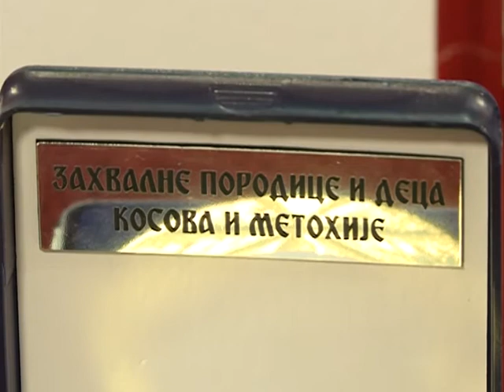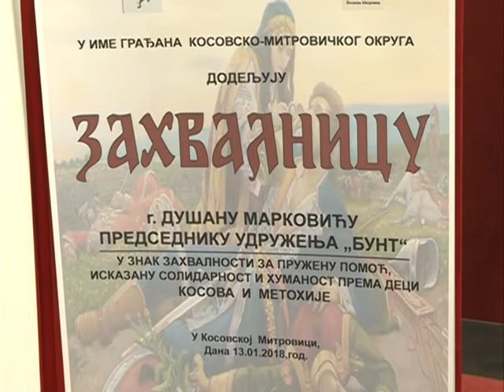Povelja Kosova i Metohije Dušanu Markoviću 06.02.2018.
Omladinska organizacija „Bunt“ iz Jagodine organizovala je niz humanitarnih akcija, kako u Jagodini, tako i širom cele Srbije, pa i na Kosovu i Metohiji. Tim povodom, njihov predsednik Dušan Marković dobio je prestižno priznanje Srpske zajednice Kosova i Metohije. O čemu se radi, pogledajte u prilogu koji sledi.
novinar: Dušan Miletić
snimatelj: Zlatko Milojković
montaža: Vesna Dobrosavljević Đukanović
proizvodnja: Kopernikus RTV Jagodina